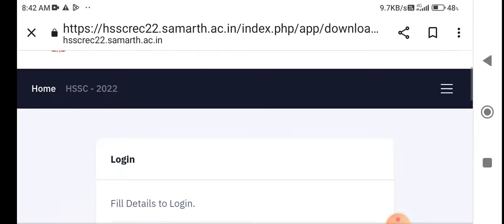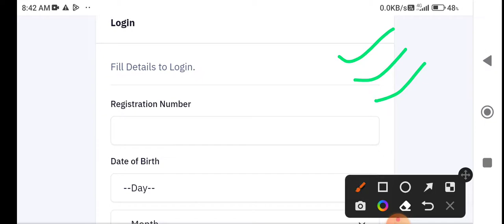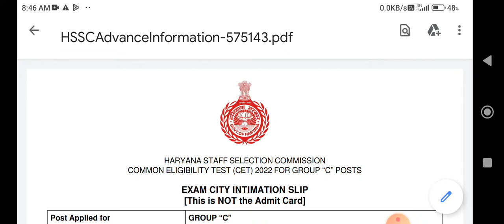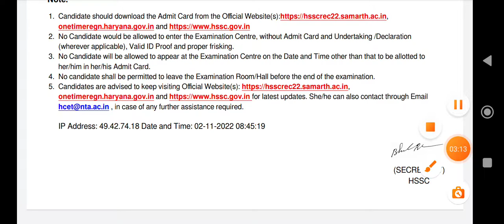hssc cet admit card धमाका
*hssc cet admit card download